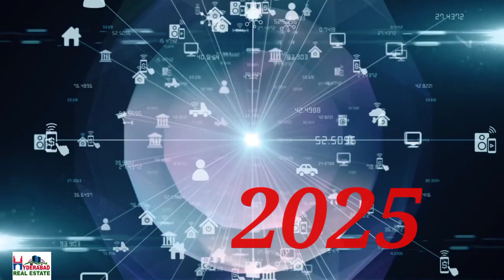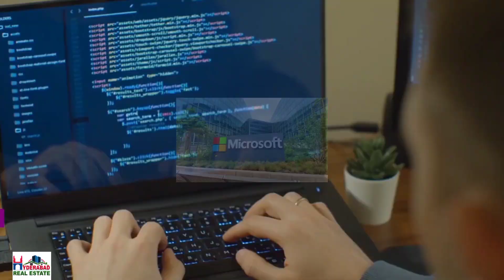Microsoft to Invest 15000 Crores in Hyderabad for Data Centers || Microsoft Data Center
This video is about Microsoft Data Centers in Hyderabad Telangana

Microsoft's Second Largest Data Center Investment in Hyderabad with 15000 Crores.